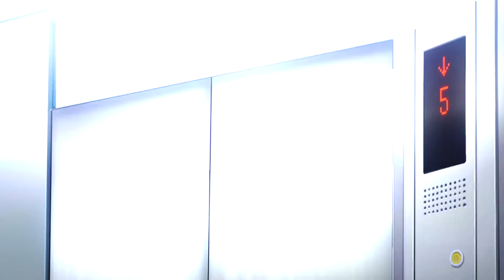「NeX」AMV - Between Two Points